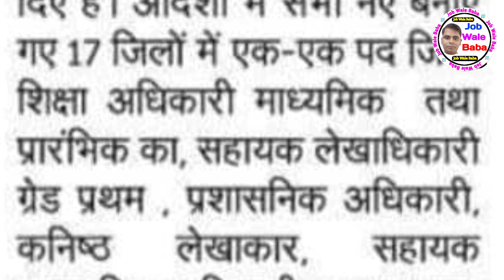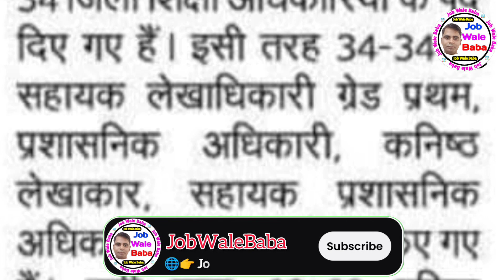शिक्षा विभाग से नवसृजित पद ||Rajasthan new vacancy 2023 || 408 post || Rajsthan New Bharti 2023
rajasthan agriculture supervisor new vacancy 2023 form kaise bhare,
patwari new vacancy 2023 rajasthan cet h ya nhi,
rajasthan police new vacancy 2023 me cet lagu hoga kya,